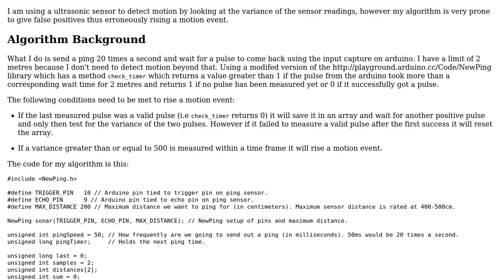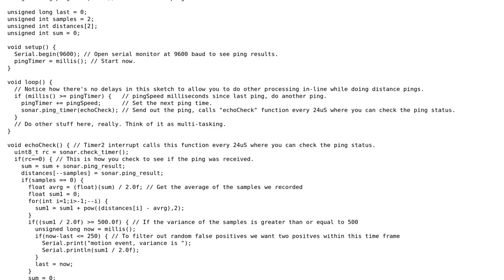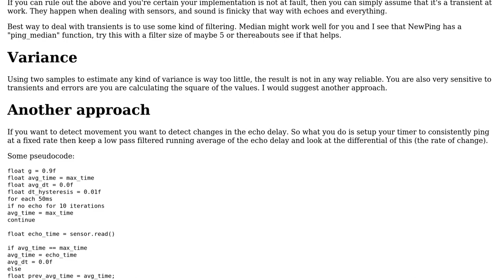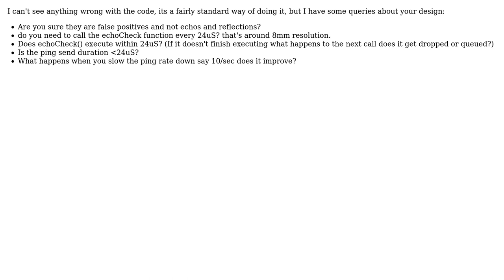Code Review: Algorithm for motion detection using ultrasonic sensor on Arduino (2 Solutions!!)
Code Review: Algorithm for motion detection using ultrasonic sensor on Arduino

With thanks & praise to God, and with thanks to the many people who have made this project possible! | Content (except music & images) licensed under CC BY-SA | Music | Images & others | With thanks to user Linus user Emily L. user Code Gorilla and the Stack Exchange Network Trademarks are property of their respective owners. You are responsible for your own actions.